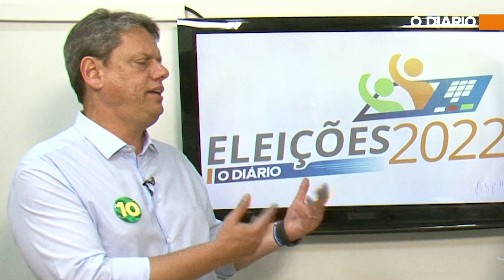Tarcísio de Freitas: papo com o candidato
Tarcísio de Freitas (Republicanos) falou com O Diário de Mogi. Ele disse que, se eleito, vai abrir "imediatamente" o PS do Hospital Luzia de Pinho Melo, no Mogilar. Disse ainda que pretende modernizar as estações de trem e também se comprometeu em não construir praça de pedágio na Mogi-Dutra.
Na entrevista, Tarcísio também comentou a polêmica da manhã, quando não soube responder, em outra entrevista, em qual colégio ele vota no Estado de São Paulo. E revelou o local. Confira!